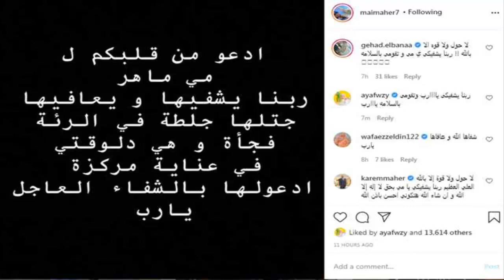بعد اليوتيوبر مصطفى حفناوي لن تصدق ما حدث لليوتيوبر مي ماهر المتخصصة بالطهى والمطبخ !!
بعد ما حدث لليوتيوبر مصطفى حفناوي ، فوجئ الكثيرون من مستخدمو مواقع التواصل الاجتماعي  بخبر  لا يصدق عن اليوتيوبر مي ماهر  المتخصصة فى الطهى والمطبخ  !!